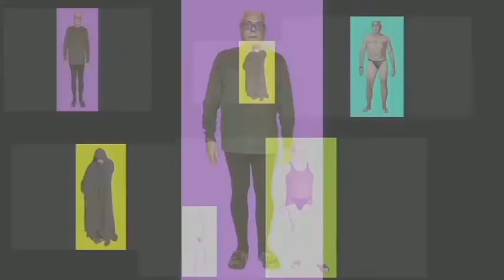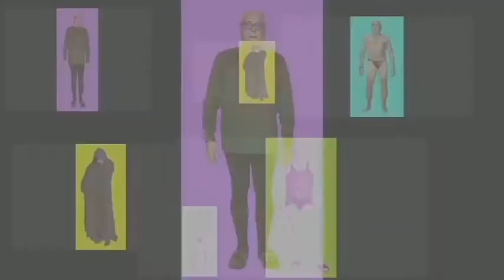M.C. 01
Photo by Maurizio Cesarini